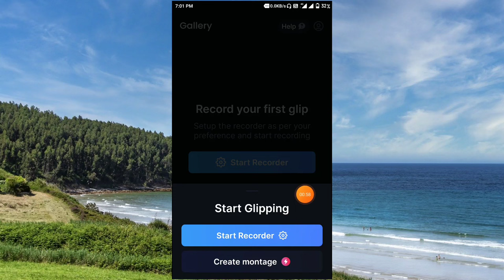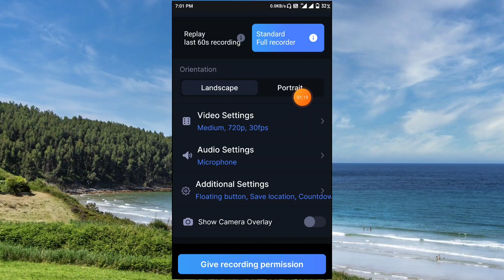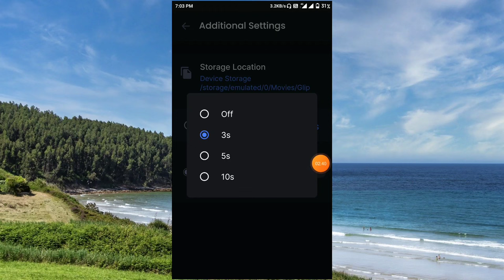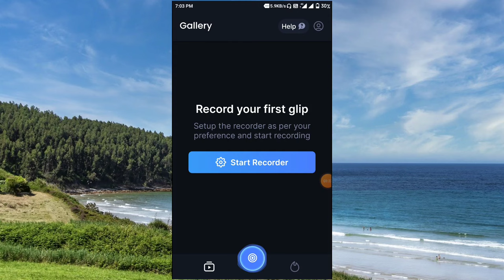Glip Screen Recorder Kaise Use Kare ।। glip screen recorder settings। glip screen recorder app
About Video:-
Hallo dosto aaj ki video me ham baat karege glip screen recorder app ke bare me aap is app ko kaise use kar sakte hai

1. glip screen recorder settings
2. glip screen recorder kaise use kare
3. glip screen recorder free fire
4. how to use glip screen recorder app